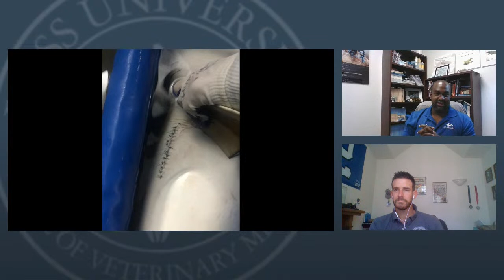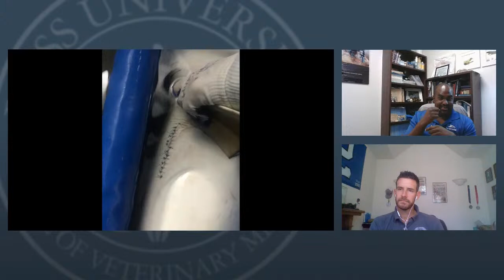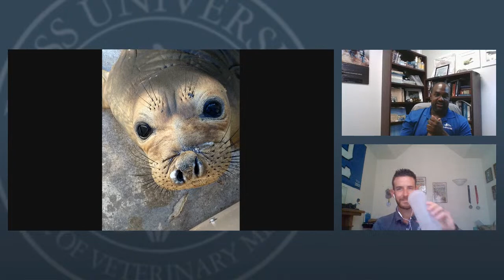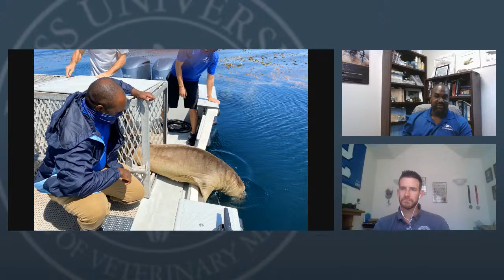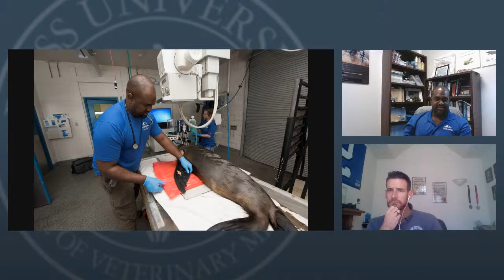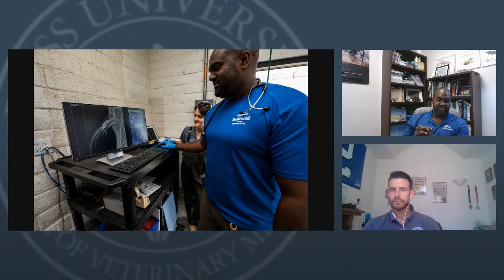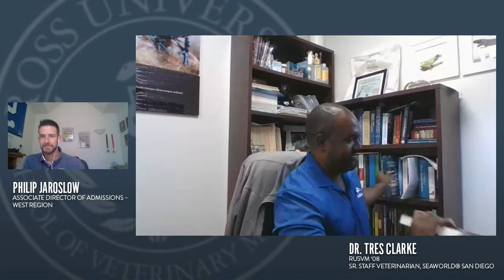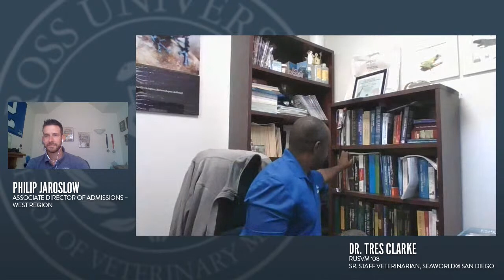Ross Vet Livestream: Ask an Alum - Aquatic Medicine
We’re going live with Ross Vet Alumnus, Dr. Tres Clarke (’08) to get a glimpse of what it’s like to work with marine patients, including sharks, seals, and sea turtles!

Interested in starting your journey towards a DVM with Ross Vet? Find out why our program may be right for you